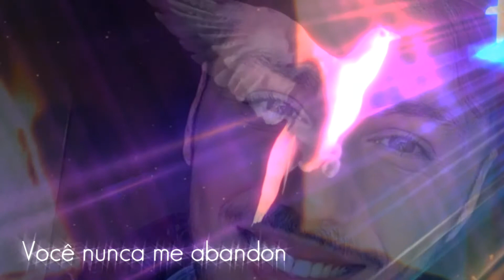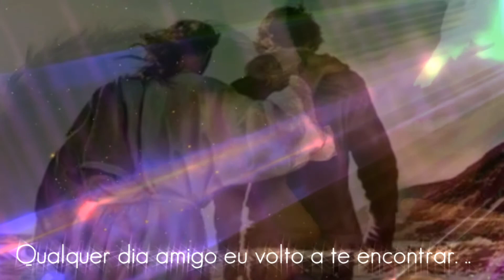Homenagem à Anderson Kruger Stresser.